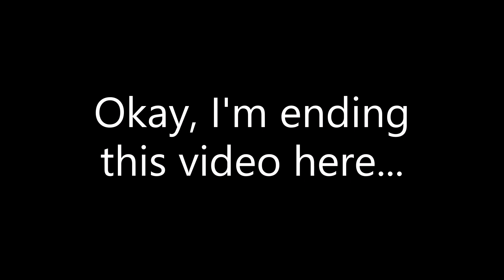YouTube has a SECRET channel?!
YouTube has a secret YouTube channel called YouTube Premieres which has 23 subscribers, 5 videos in the "VIDEOS" section, 3 playlists in the "PLAYLISTS" section and has a Facebook link to a Facebook page entitled as "Facebook Page" in the "Links" section! Isn't that weird? Kind of...